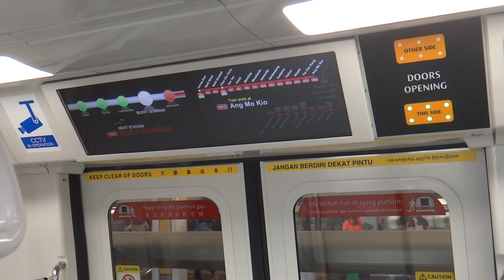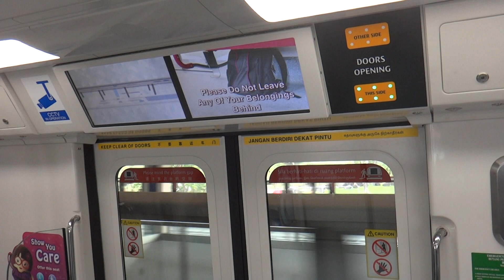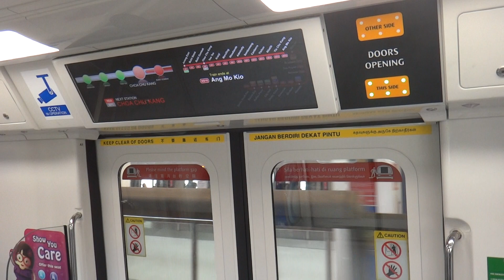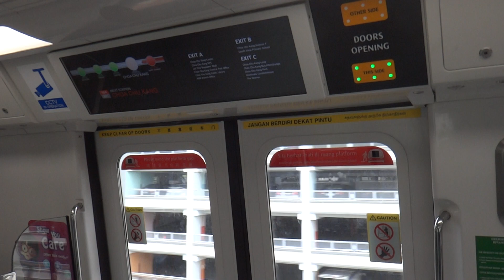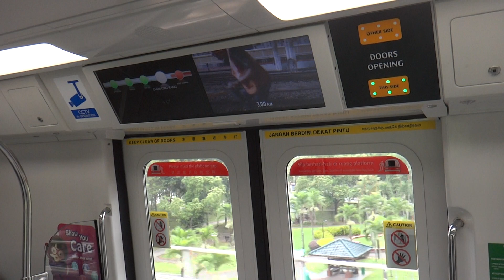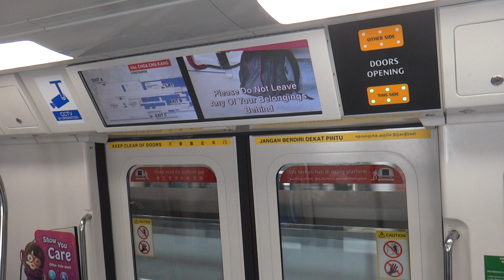SMRT Trains C151C, Kawasaki-CRRC Sifang EMU - Bukit Batok to Choa Chu Kang (Old Chime, NSL)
The third of the three models built by Kawasaki-CSR Sifang in China to operate on the legacy North-South MRT Line and East-West MRT Line, the Kawasaki-CRRC Sifang was built in China and is a continuation order from the earlier C151A and C151B. It is very similar from the C151B other than the new external livery from LTA instead of SMRT, and has tip-up seats that allows seating only during off-peak hours.